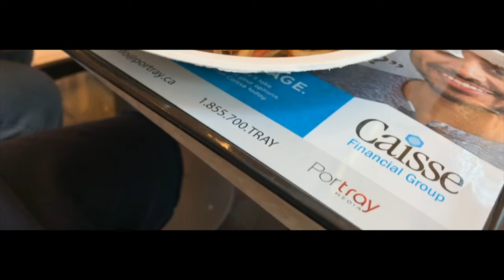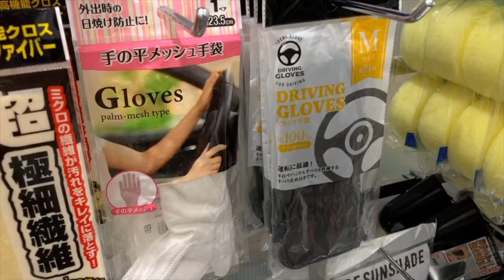VLOG 3: A VERY BLAND MALL? | CLASSIC WHEELS FOR A TYPE R!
Lil mall vlog for you guys AND detailed look at some very classic wheels for a type R!